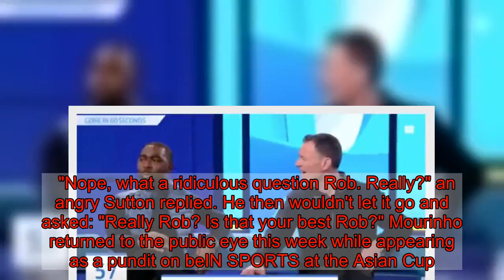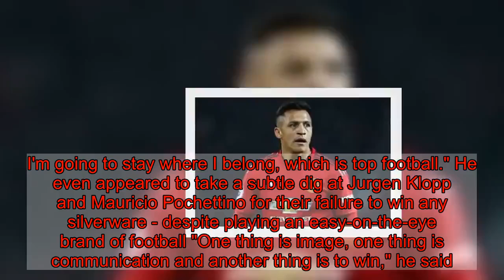Sutton lets rip at Savage for 'RIDICULOUS' question about sacked Man Utd boss Mourinho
For the former Chelsea striker let rip at Robbie Savage during a 60-second Q&A on the show. Sutton was appearing alongside Robbie Fowler, Harry Redknapp and Andy Cole when Savage asked about sacked Manchester United boss Jose Mourinho. Savage wanted to know the panel's thoughts on the Special One and asked: "Is Jose finished at the top level?" But the question incensed Sutton who let rip at the host.  "Nope, what a ridiculous question Rob. Really?" an angry Sutton replied. He then wouldn't let it go and asked: "Really Rob? Is that your best Rob?" Mourinho returned to the public eye this week while appearing as a pundit on beIN SPORTS at the Asian Cup. There he used his first public appearance since to vow to return to the dugout.  He said: "I want to coach. I belong to top football and it's where I'm going to be. "I'm too young to retire. I have been in football for a long time but I will be 56 in a couple of weeks and it's too young. I'm going to stay where I belong, which is top football." He even appeared to take a subtle dig at Jurgen Klopp and Mauricio Pochettino for their failure to win any silverware - despite playing an easy-on-the-eye brand of football "One thing is image, one thing is communication and another thing is to win," he said.  "It's very easy to play well and not win, very easy. It's very easy to be behind a certain idea of football without results. "The people that win and the people that win consistently — because you can win isolated and disappear — obviously have a different idea. "If you speak about Pep Guardiola, about Carlo Ancelotti, the ones where I belong, they have a career of victories for long, long periods. "Where are the young ones that really impact in terms of results? "My wish is that the ones that are at the beginning of their career transform their image and reputation in results because that's what makes you belong to a certain level."